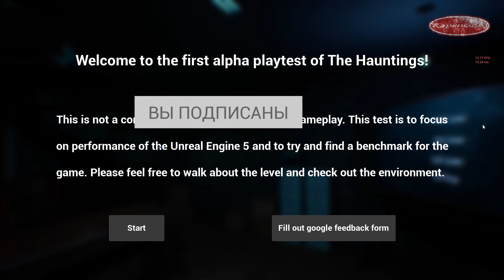The Hauntings; альфа-тест; первый взгляд; замена Phasmophobia?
Всем привет, в стиме появилась интересная игра, которая может затмить phasmophobia, называется она thehauntings, в этом видео первый взгляд на данную игру, а точнее на локацию и на модель призрака, оцените ее и пишите в комментах свое мнение

PS Да я знаю что все дико лагает, это всего лишь альфа-тест и у меня слабое железо))) оптимизации нет от слова "совсем"